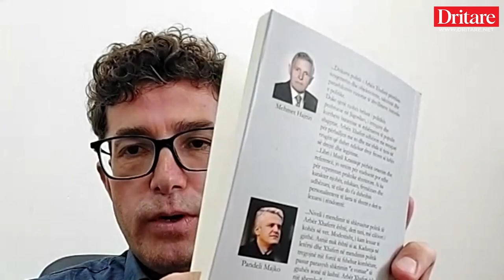Shqiptaria ka nevojë për udhërrëfyes si Xhaferi dhe Qosja! Flet Musli Krasniqi! |Shqip nga R. Xhunga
Musli Krasniqi i ftuar në emisioni Shqip nga Rudina Xhunga foli për librin e tij “Mbi çështjen shqiptare, një bashkëbisedim me Arbën Xhaferin”. I botuar dy javë më parë në një lidhje nga Prishtina, Krasniqi tregoi për Dritare TV, për 7 intervistat e tij ndërsa ndau edhe disa mesazhe të Arbën Xhaferit, të cilat pavarësisht viteve të shkuara, janë më aktuale se kurrë.